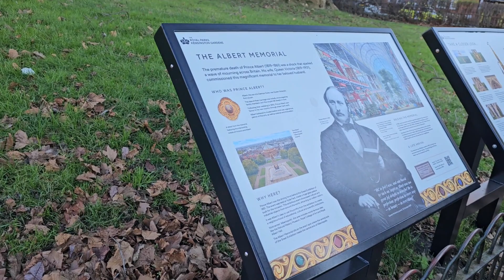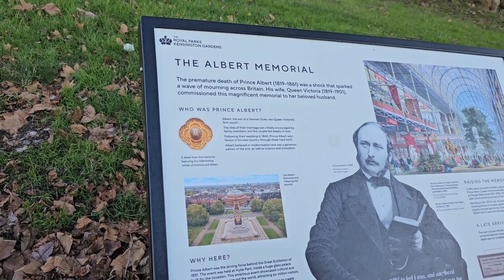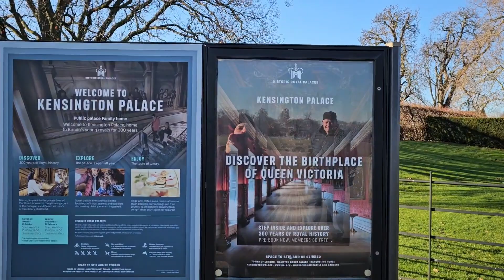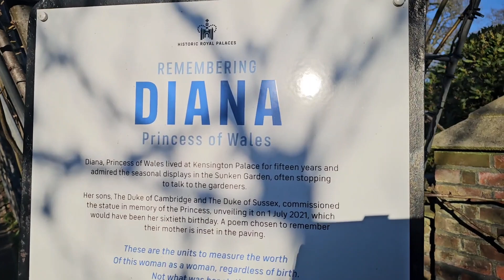Kensington Gardens walking tour, 19th January, London